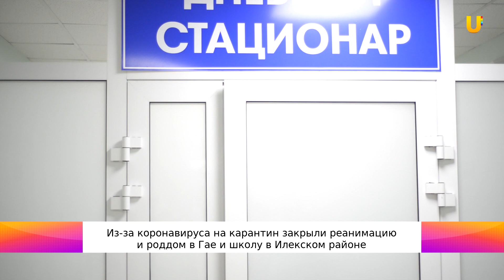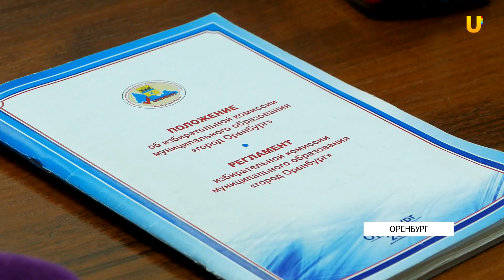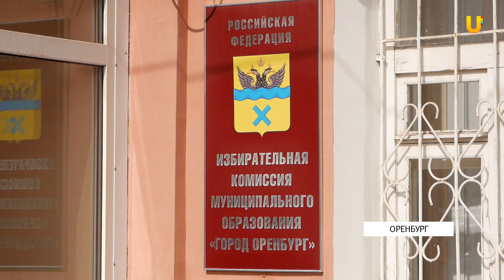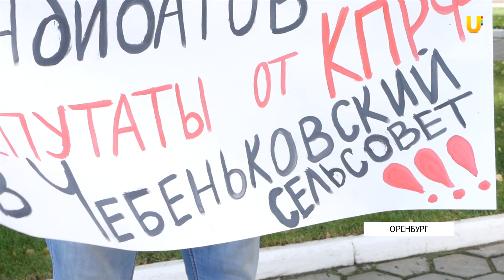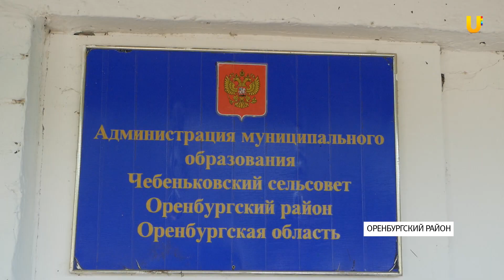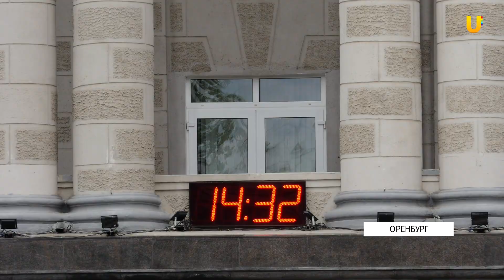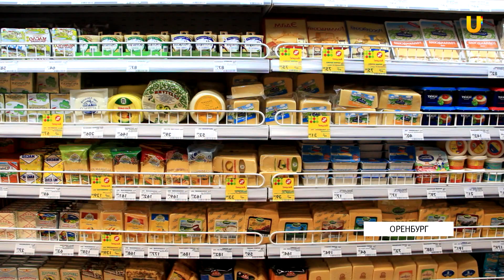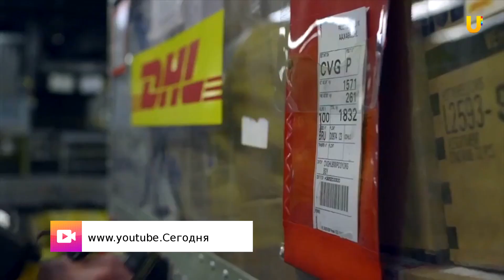Новости твоего города от 9 сентября 2020